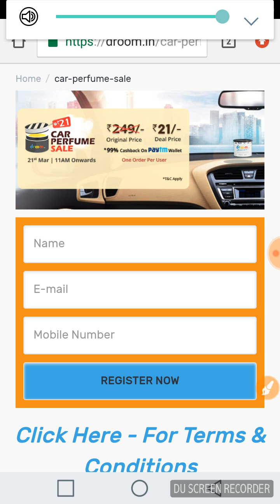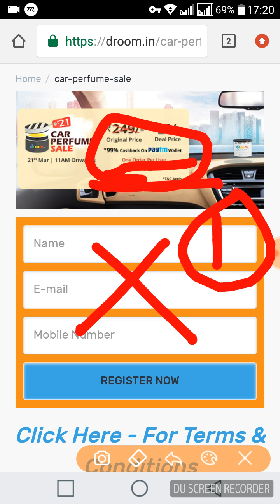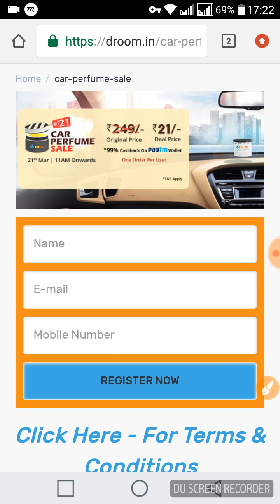Buy Car Perfume 1 rs only 😍🎉🎉